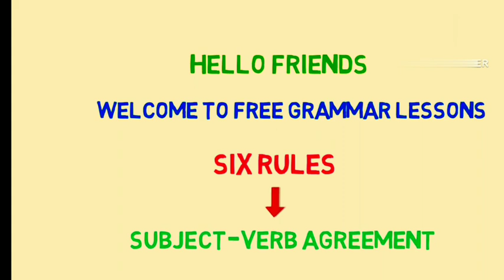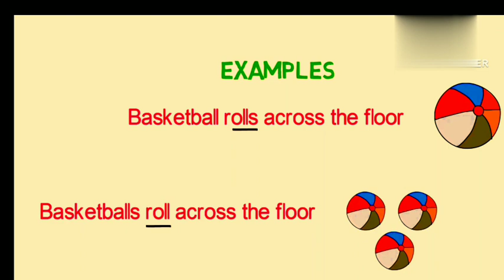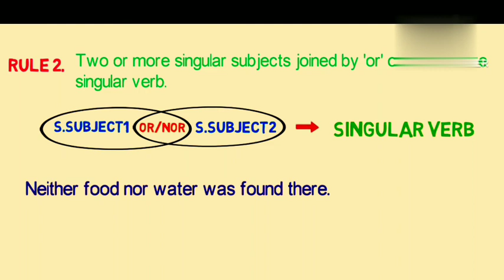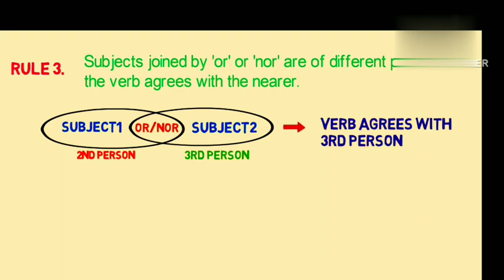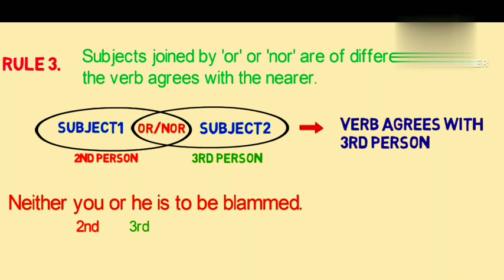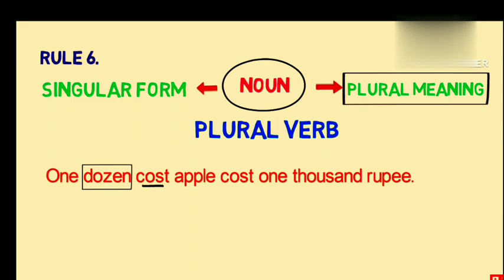Subject verb agreement with examples?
What is the rule for positive and negative sentences?
Rule 1: Negative word + opposite of the main word.
Rule 2: Using "Fail" + infinitive.
Rule 3: Using "None but".
Rule 4: Using "Nothing but".
Rule 5: Using "Never but".
Rule 6: Using "No sooner. than".
Rule 7: Using "Not only...but also".
Rule 8: Using "So...that".